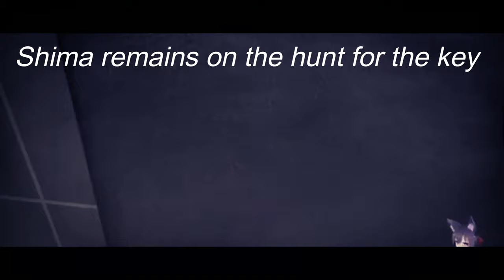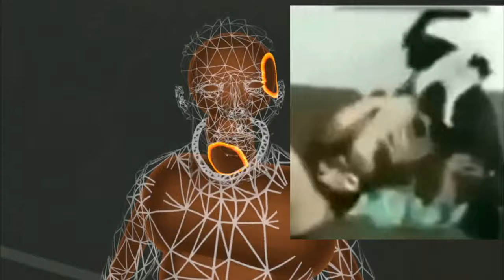[BoneWorks] Throwin' Paws! #02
in this episode of bone works, your favourite fox gets up to more mischief in VR and solves puzzles by throwing some paws in VR~

Music Used!
Kagu - Gift
Previously On Bates Motel 1
Terminator Theme
Dr.Rick Trager-Chase theme
World War Z - Philadelphia - Soundtrack OST

Special thanks to this months patreons!
LoKeyVirgin
Level99Bachelor
Desop
Gecko
Bingo
kyonokitsune
R0d8 (RR)
Swompy pie

VRChat is FREE on steam! and you dont need VR to play!